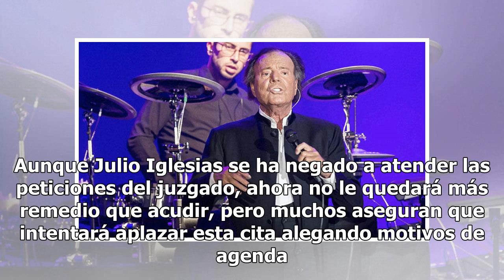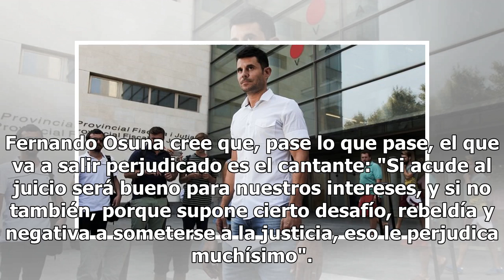Julio Iglesias comparecerá por la demanda de paternidad de Javier Santos en Valencia